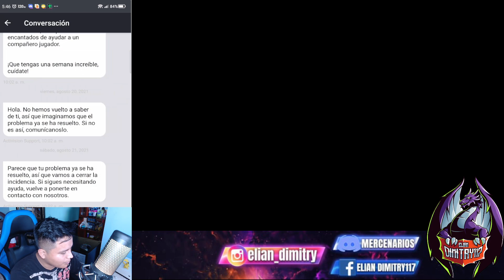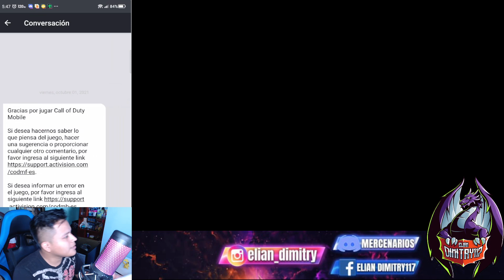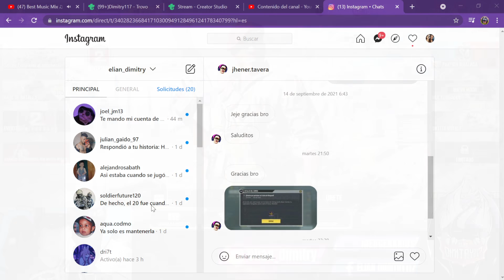SKIN GRATIS!! SI NO TE LLEGA HAS ESTO 🎁 COD MOBILE!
🎁SI ALGUNA VEZ GANAS CONTACTAME o PUEDES HABLARME AQUI